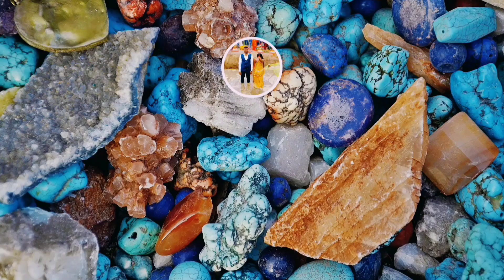Reaction on { bhojpuri movie trailer } || Sabka baap anghutha chaap || New bhojpuri movie 2022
NOTE : I use this clip for the entertainment purpose. and taking out my reaction on this trailer.

Star cast : srk music, Dinesh Lal Yadav ( nirahua ) , akshra singh ||

srk music
srkmusic
srk
srk movies
bhojpuri movie song
bhojpuri song
nirahua hindustani
pawan singh
kajal raghwani
dinesh lal yadav
bhojpuri movie
bhojpuri cinema
bhojpuri film
nirahua music
khesari music world
aamrapali dubey
ankush raja song
bhojpuri trailer
sabka baap angutha chhap
akshara singh
nirahua trailer
shruti rao
nirhu